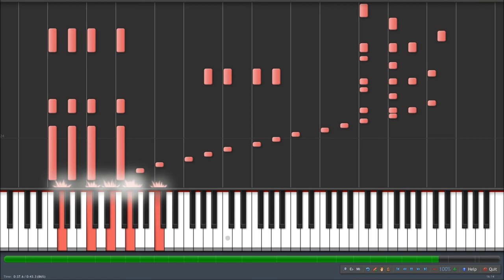Franz Liszt Transcendental Étude no 1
Franz Liszt